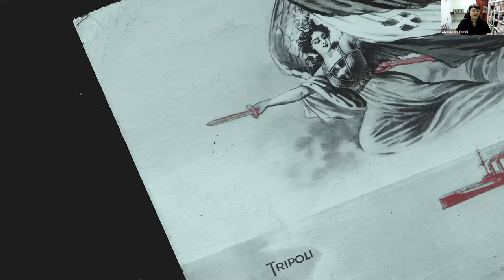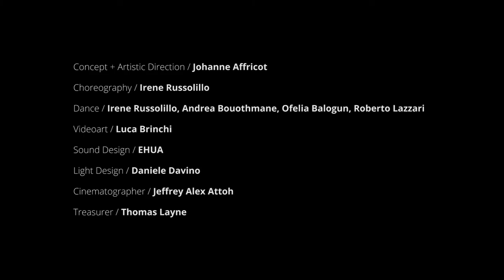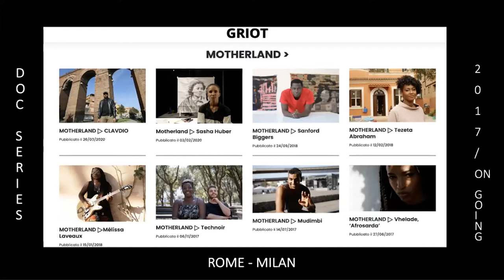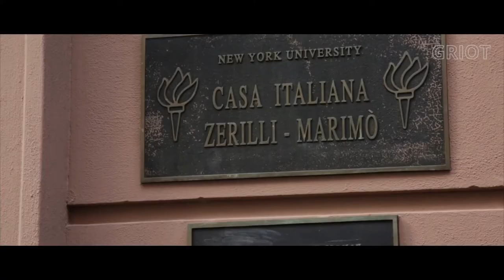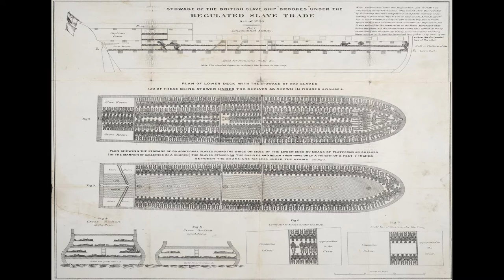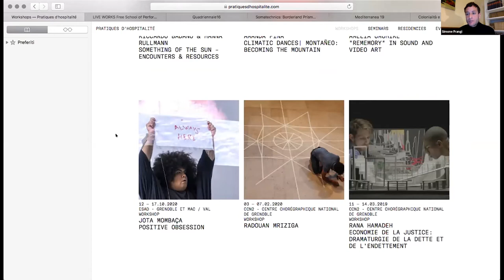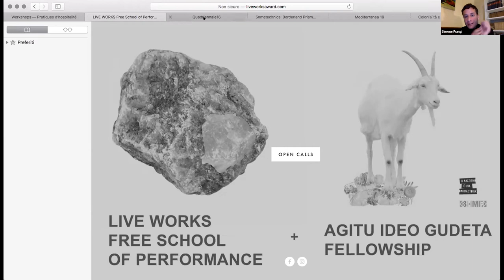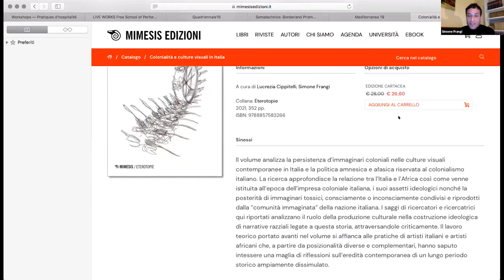Pensiero Plurale: On the Politics of Visibility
Magazzino Italian Art presents its third iteration of Pensiero Plurale, On the Politics of Visibility, a live streamed conversation with Alessandra Ferrini, Binta Diaw, Johanne Affricot, Simone Frangi, curated by Ilaria Conti. Pensiero Plurale is a series of programs focused on cultural and social justice and the arts across Italy and the United States.

On the Politics of Visibility addresses present-day politics of representation in the arts and relating to Italy through the voices of artists, curators, and thinkers. The event provides a platform to discuss artistic projects that reflect on Italy’s historical past and colonial amnesia—including its repercussions in contemporary cultural and institutional practices— and curatorial endeavors that seek to provide visibility to new practices rooted in cultural and social diversity.